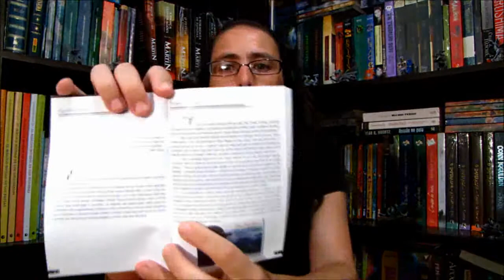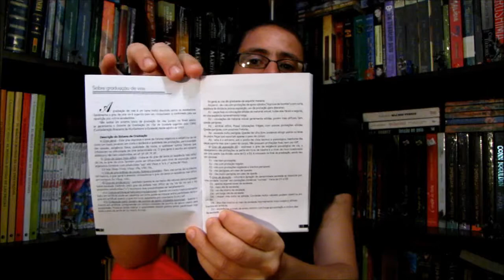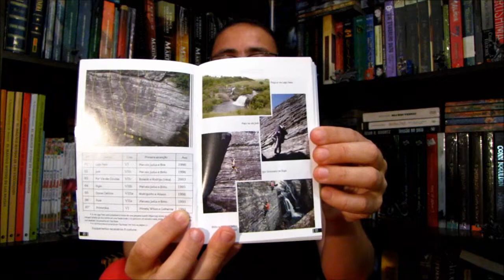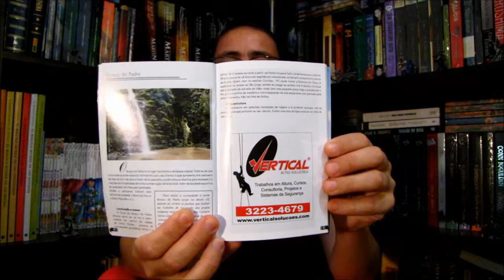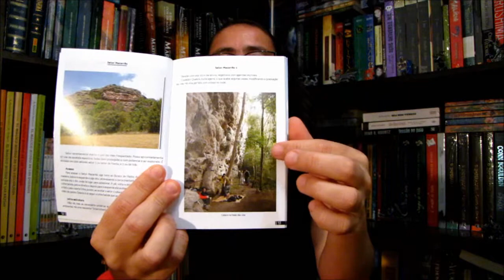Guia de Escaladas de Ponta Grossa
Vídeo resenha do Guia de Escaladas de Ponta Grossa, Paraná.

Esse e outros livros editados pela Companhia da Escalada você encontra na livraria do